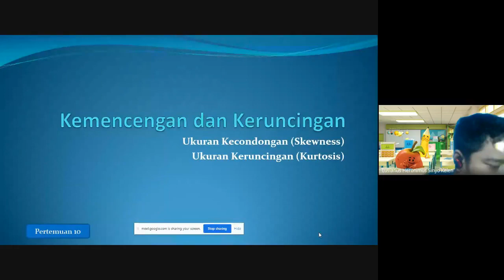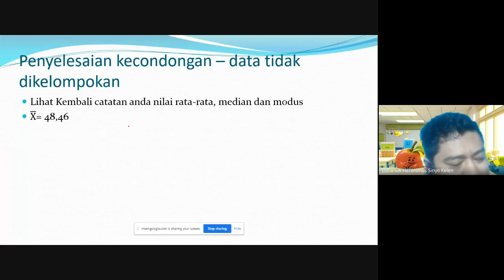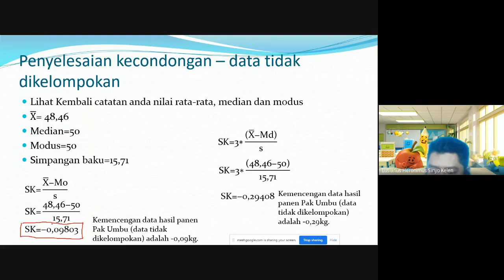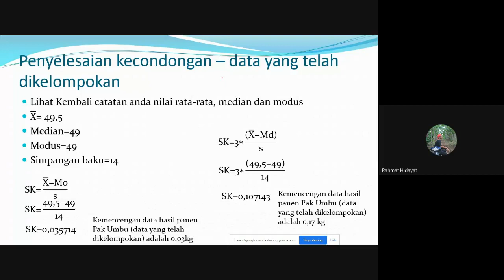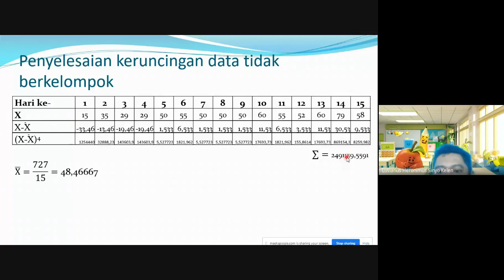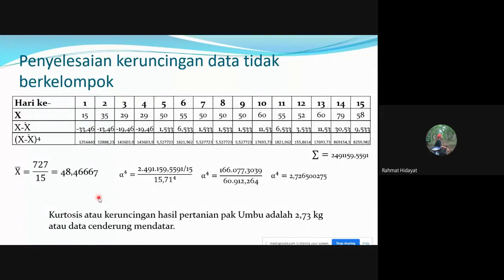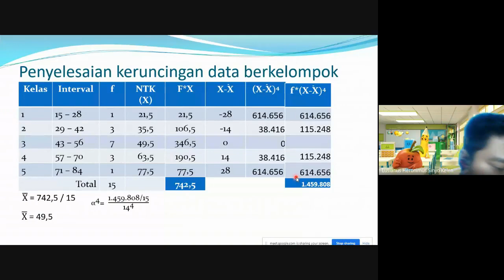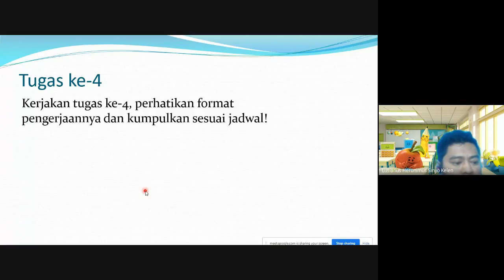Statistik Deskriptif Kelas A (Pertemuan 10) - Ukuran Penyebaran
Kuliah dilaksanakan pada Senin, 15 November 2021. Ukuran penyebaran yang dibahas pada pertemuan ini yaitu menjelaskan tentang kemencengan dan keruncingan.